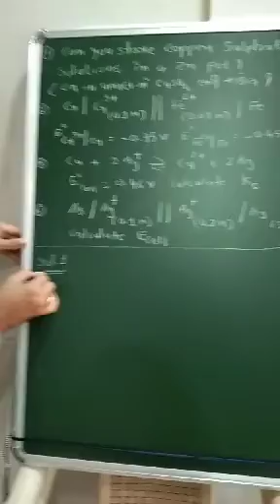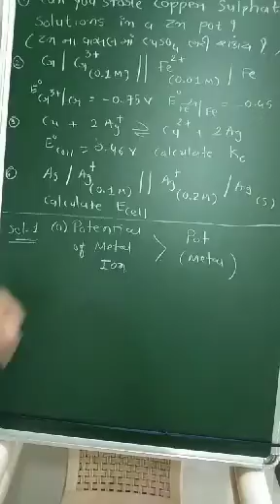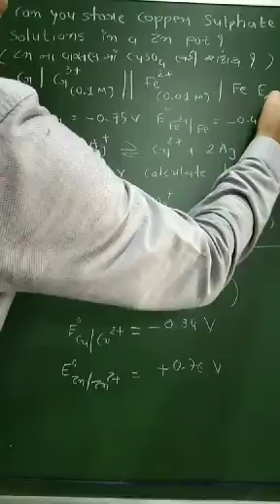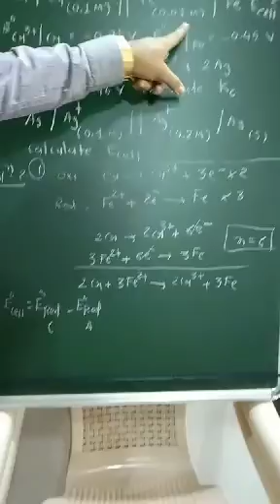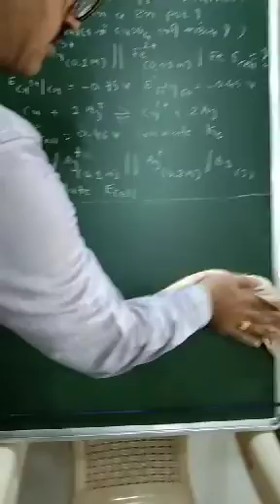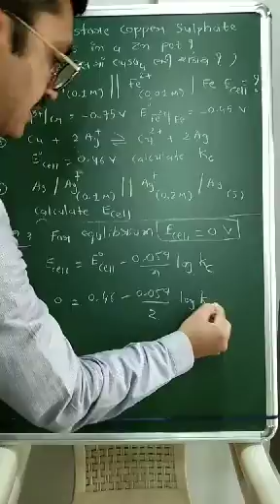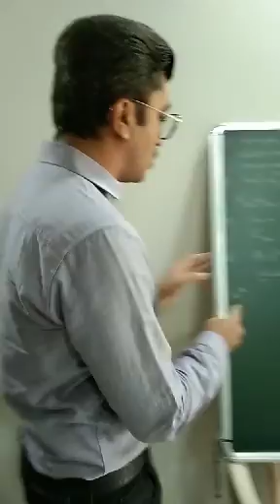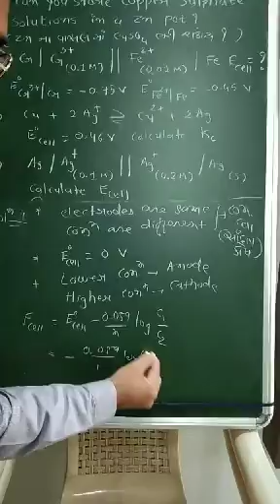lecture 6..Nernst equation..part 3 NEET JEE GUJCET